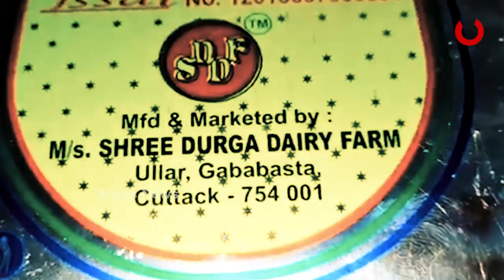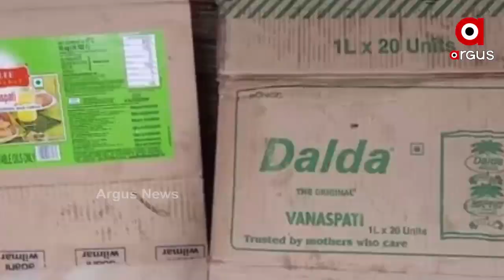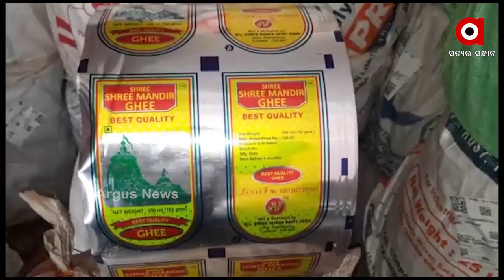ନକଲି ଦ୍ରବ୍ୟ ପ୍ରସ୍ତୁତିକାରୀଙ୍କ ଭୂସ୍ଵର୍ଗ ପାଲଟିଛି କଟକ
ଘିଅ ବଦଳରେ ଖାଉଛନ୍ତି ଜହର । ବଜାରରେ ମିଳୁଛି ବିଭିନ୍ନ ବ୍ରାଣ୍ଡର ନକଲି ଘିଅ । ଘିଅ ପ୍ରସ୍ତୁତ କରାଯାଇ ଏଠାରେ ବିଭିନ୍ନ ବ୍ରାଣ୍ଡର ଷ୍ଟିକର ଲାଗୁଛି । ଆଉ ଏହାକୁ ମାର୍କେଟକୁ ଛଡାଯାଉଛି । ଆଉ ନକଲି ସାମଗ୍ରୀ ପ୍ରସ୍ତୁତର ପେଣ୍ଠସ୍ଥଳୀ ପାଲଟିଛି କଟକ ସହର